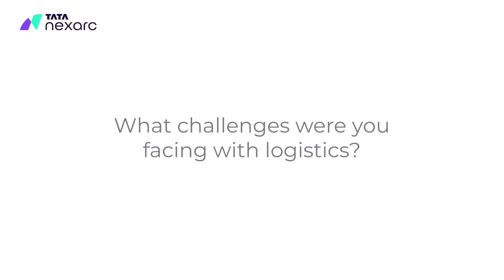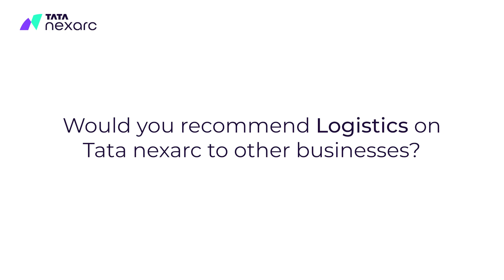“Their rates are also 10-15% less than market,” says Mr. Ravi Ranjan | Logistics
Mr. Ravi Ranjan from Boulton Trading Corporation can now send his goods safely across India with Logistics free transit insurance. It also helps him compare multiple logistics partner rates conveniently, enabling him to save more money and effort.

Register your business for free on Tata nexarc - a unique platform from the Tata Group that makes it easy for you to grow and run your business.

Why choose Logistics?

✅ Low cost – Compare partners for best rates
✅ Reliable partners (Delhivery, Gati, OxyZen, V-express, ABC)
✅ Wide coverage – Ship to 19000+ pin codes
✅ Transparent pricing – No hidden charges
✅ Secure deliveries – Free transit insurance on shipments
✅ Ship any package – Bulk rates on large orders

Tata nexarc is a B2B digital growth platform from the Tata Group, that enables emerging businesses in India to grow, solve challenges and optimise processes. Emerging businesses and MSMEs can explore Tata nexarc to discover a wide range of trusted software, solutions, and services to: